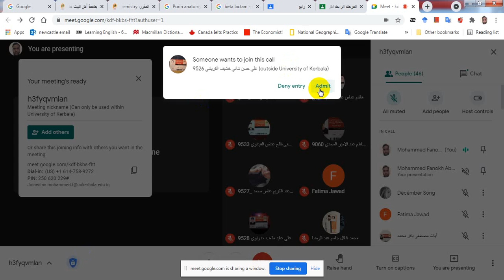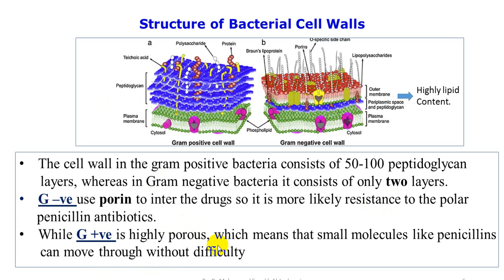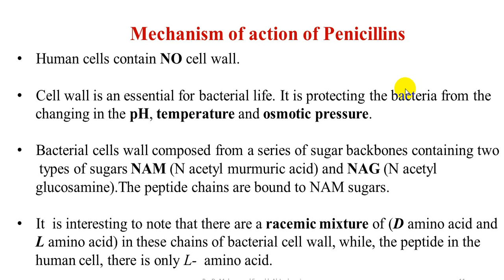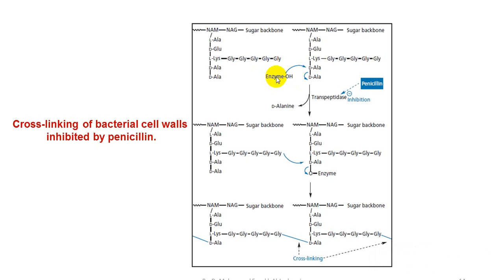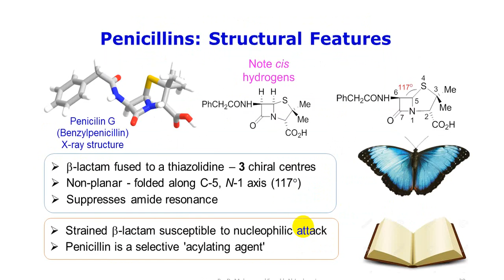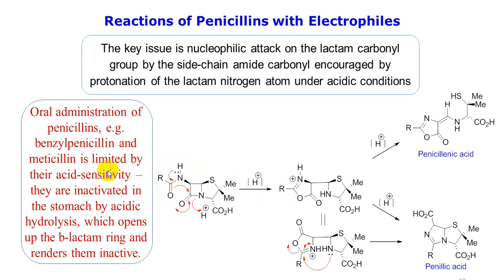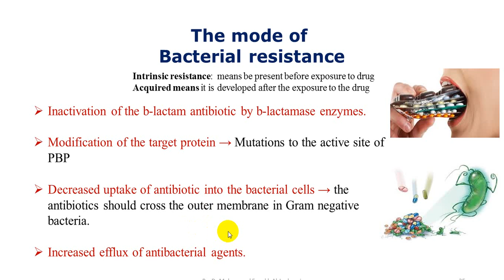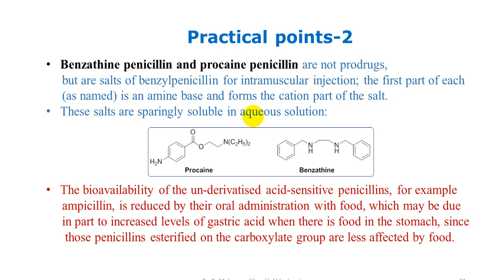Lec 1 beta lactams